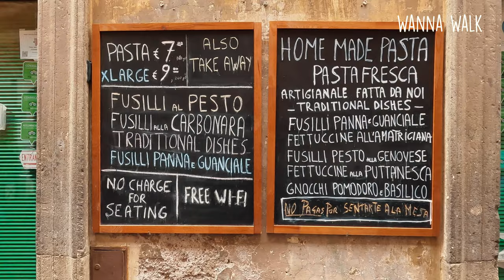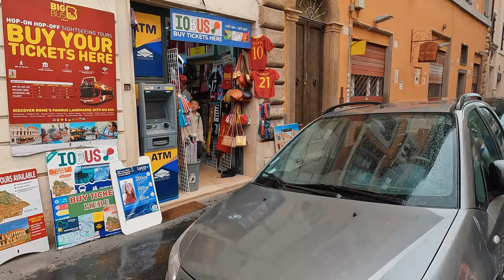ROME, Italy — Rain Walking Tour in ROMA - Best Travel Guide (Narrated)【4K】☂️ 🇮🇹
Welcome to Roma, Italy, the Eternal City. Today, we're going on a virtual walk through this amazing city, taking in the famous monuments, charming streets, and vibrant atmosphere. This is a Rome rain walking tour in 4K by Wanna Walk

Rome is a city that is full of magic, both in the sunshine and in the rain. A rainy day in Rome can be a special experience, as the city takes on a new and atmospheric feel. The streets are less crowded, the monuments are even more awe-inspiring, and the cobblestones gleam with rainwater.

If you're planning a rainy day walk in Rome, here is a suggested route that will take you past some of the city's most iconic and touristic places:

Start your walk at Piazza del Popolo. This lively square is home to the famous Egyptian obelisk, which was brought to Rome by Augustus in 10 BC. On a rainy day, the obelisk and the surrounding fountains create a dramatic scene.

From Piazza del Popolo, walk down Via del Babuino towards the Trevi Fountain. This iconic fountain is one of the most popular tourist attractions in Roma, and it's even more beautiful on a rainy day. Be sure to toss a coin in the fountain before you leave, and make a wish!

Best Travel YouTube Channel Videos
Travel Secrets of the Roma, Italia
Wanna Walk Walking Tour 4K

Next, head to the Pantheon, an ancient Roman temple that is now a church. The Pantheon is one of the best-preserved ancient buildings in the world, and it's a must-see for any visitor to Rome. On a rainy day, you can watch the rainwater fall through the oculus in the center of the dome.

From the Pantheon, walk to Piazza Navona, a lively square that is home to three beautiful fountains. The most famous fountain in Piazza Navona is the Fontana dei Quattro Fiumi, which depicts the four main rivers of the world. On a rainy day, the fountains in Piazza Navona are even more stunning, as the water creates a mesmerizing mist.

0:00  - 0:38  Rome, Italy - Intro
0:38 - 4:10  Streets of Roma
4:10 - 6:25  Piazza di Spagna, Roma
6:25 - 11:42  Rome Shopping Luxury Street (Via Condotti)
11:42 - 14:48  Tiber River Rome
14:28 - 23:09  Rome Street Walk with Rain
23:09 - 24:07   Fontana Di Trevi, Rome
24:07 - 25:34  Castel San't Angelo
25:34 - 26:03  Streets of Rome
26:03 - 26:30   Lamborghini Gallardo
26:30 - 27:58  Vatican City
27:58 - 30:04  Roma Italia Walking Tour

24 hours in Italy: best attractions
Top 10 Tours and Activities - Rome City, Italy
Walking Tour Around Roma Italia 4K
One Day in Italy — Rome Walking Tour【4K】🇮🇹

Wanna Walk gives you new Virtual walking tours around the world every week. This is a great way to explore new places without having to leave your home. You can use a virtual walking tour to visit famous landmarks, see hidden gems, and learn about the history and culture of a city or region.

There are many different types of virtual walking tours available. Some tours are self-guided, while others are led by a live tour guide. Self-guided tours typically use pre-recorded video or audio footage to guide you through the tour. Live-guided tours allow you to interact with a tour guide and other participants in real time. ROME, Italy — Best Rain Walking Tour Around the City - Travel Guide (Narrated)【4K】☂️ 🇮🇹

A Guide to Roma, Italia (Italia)
Best tours & things to do in Rome Italy
Rome, Italia with Local Private Tour Guides

Exploring the mysteries of Rome, Italy
Best tours & things to do in Rome 4K
Roma - Top-Rated Tours & Day Trips
The BEST ROME Tours and ITALY Things to Do
ITALY: Things to Do

From Piazza Navona, walk to the Spanish Steps. This iconic staircase is a popular spot for tourists to relax and people-watch. On a rainy day, the Spanish Steps are even more atmospheric, as the wet cobblestones create a slippery slide. Virtual walking tours can be enjoyed by people of all ages and abilities. They are a great way to learn about new places, stay active, and connect with other people.

Best Europe Tours & Trips from Rome
How many days do I need in Rome
4K Roma Italia Walking City Tour

Rome is one of the most popular tourist destinations in the world, and for good reason! It's a city that is steeped in history and culture, with something to offer everyone.

Guide Can you spend a week in Rome
How do I spend my first day in Rome

Travel to Rome, Italy, and join us on a virtual walk through this amazing city. We'll see famous monuments like the Pantheon, the Trevi Fountain, and Piazza del Popolo.

This 4K video will give you a real feel for what it's like to wander around Rome on a rainy day. Listen to the city sounds and soak up the atmosphere as we explore this iconic Italian city. We hope you enjoyed our virtual walk through Rome, Italy.